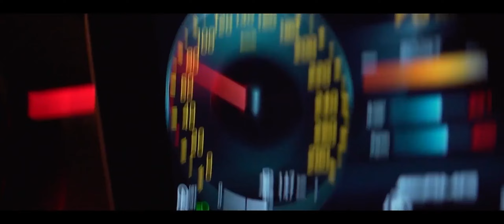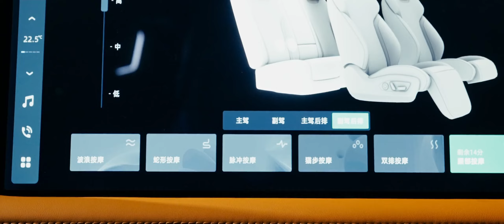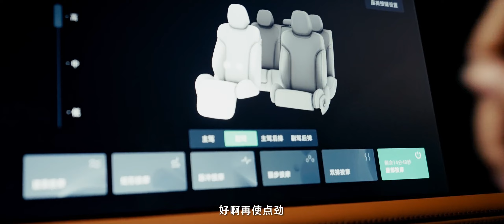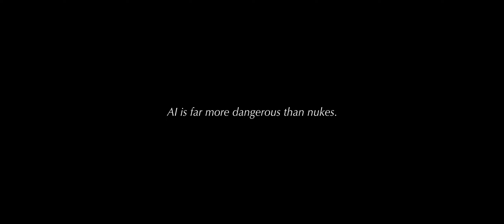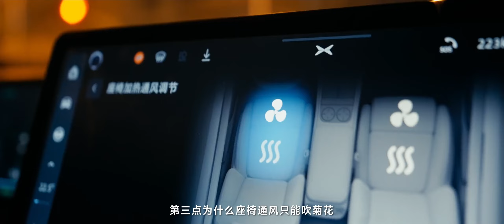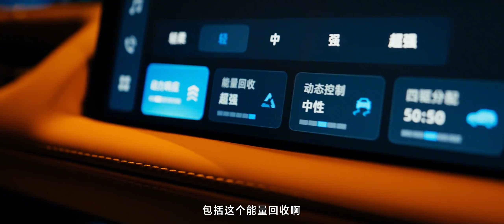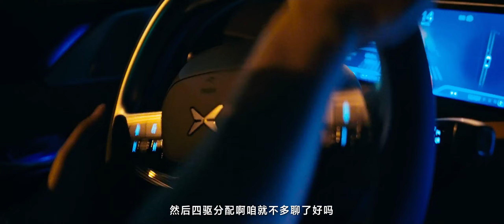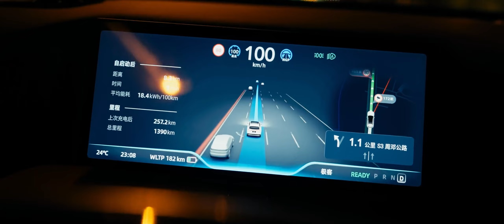营销重要还是产品重要？小鹏G9车主有话说